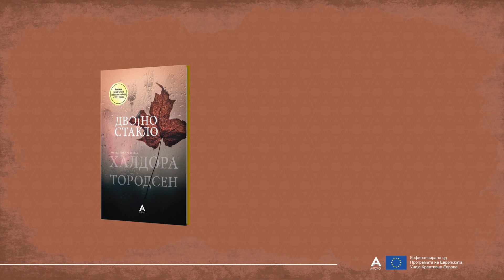Book trailer: Двојно стакло, Халдора Тородсен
EUPL winner
Project: Читаме заедно! / United we read!
Translation of the book: Meri Kicovska
The publication of the book is co-funded by Creative Europe program of the European Union, Literary Translations sub-program.